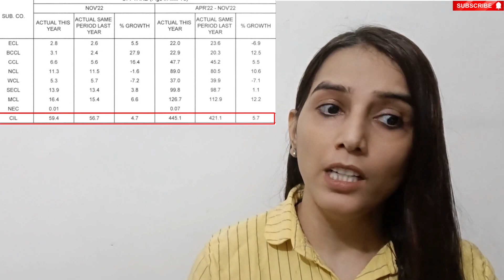coal india share latest news today | Coal India share price target | share market news | dividend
Hello everyone,

I am CS Ritu. Welcome to Shareswatch. This video is about Coal India share latest news today. I hope you like this video.

CS Ritu